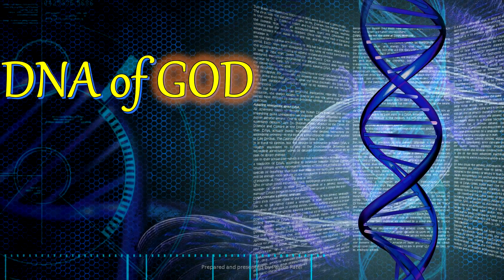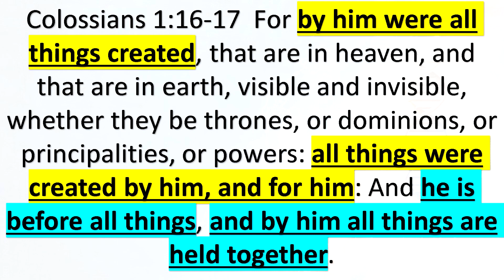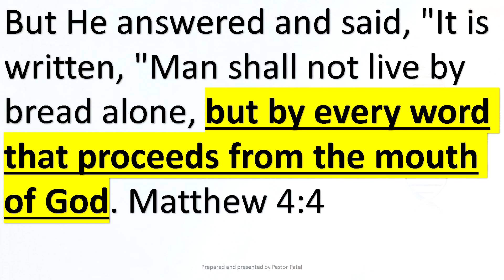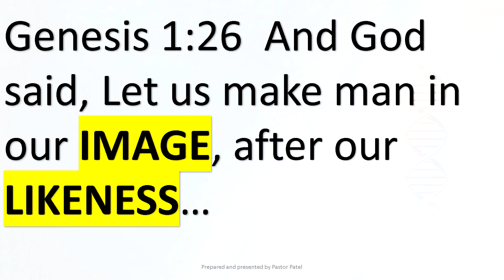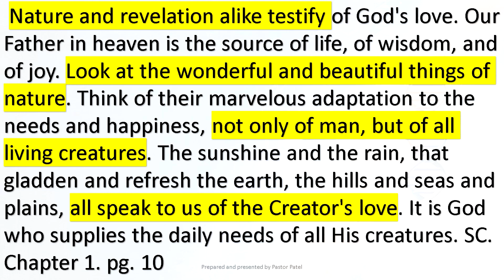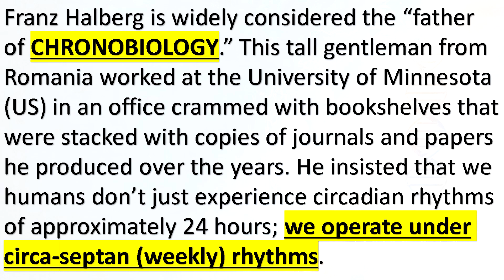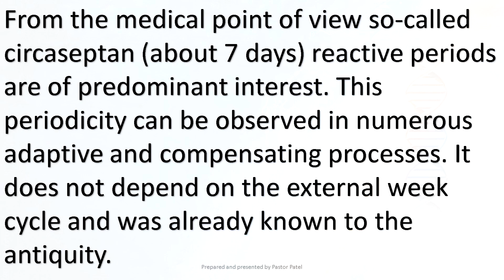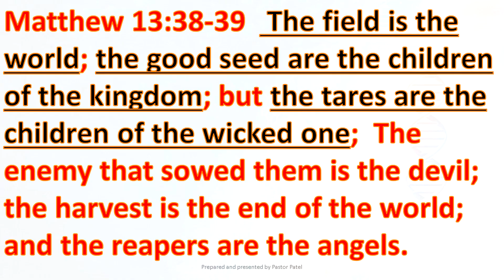22 January 2022: Sabbath School with Pr. Patel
22 January 2022: Sabbath School with Pr. Patel